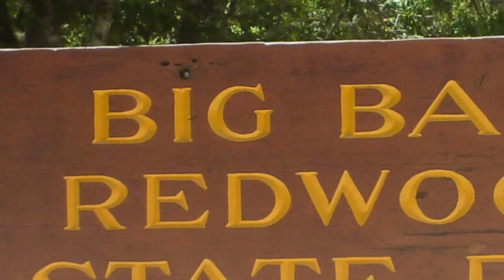Ride to Big Basin On Super Tenere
A Day ride in the Santa Cruz mountains of California